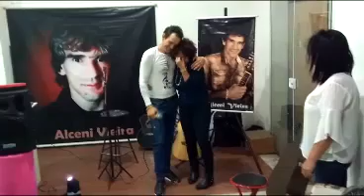O que uma fã faz pelo seu ídolo. Mirian viajou Rio de Janeiro a Curitiba p Conhecer Alceni Vieira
Fã viaja do Rio de Janeiro a Curitiba para conhecer o Cantor Alceni Vieira , e teve uma surpresa emocionante. Mirian de Oliveira tinha um sonho em conhecer Alceni e Fátima Crevelloni que patrocina carreira do Cantor. Então foi preparado uma surpresa para Mirian que foi recebida com um show exclusivo para ela. Foi emocionante.